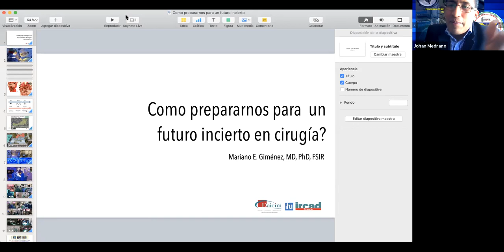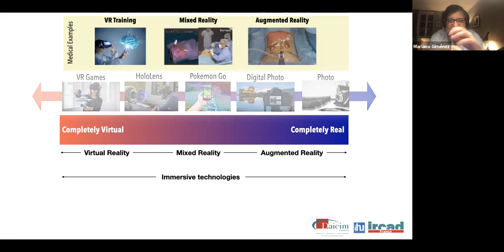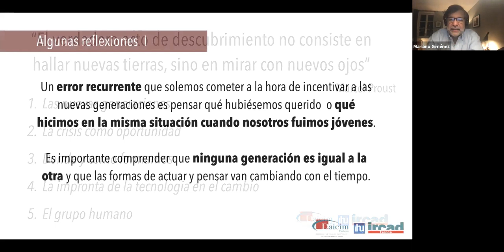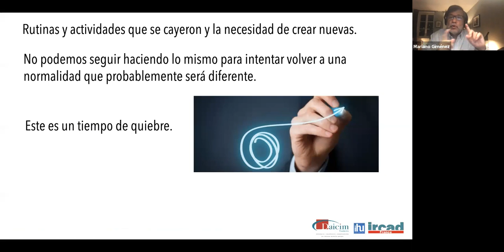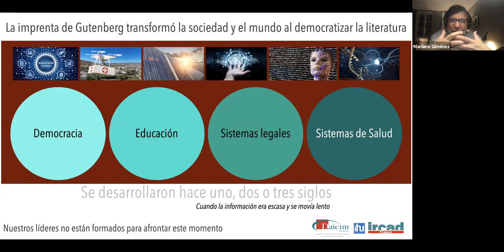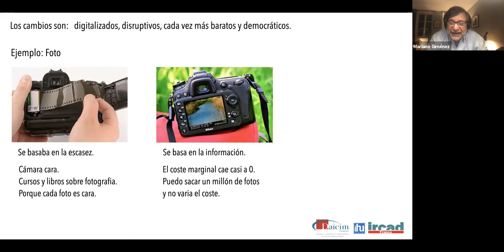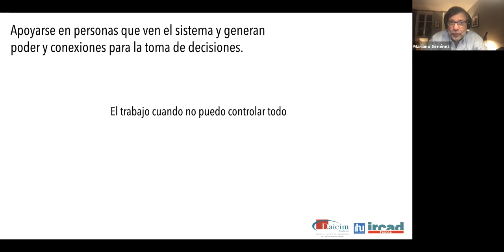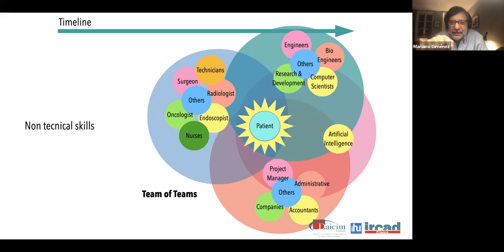COMO PREPARARNOS PARA UN FUTURO INCIERTO EN CIRUGIA - DR. MARIANO GIMENEZ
El programa académico de residencia en cirugía general Hospital Vitarte invito al Prof. Dr. Mariano Giménez como ponente en su charla " Como prepararnos para un futuro incierto en cirugía" .
Moderador: Dr. Johan Medrano.